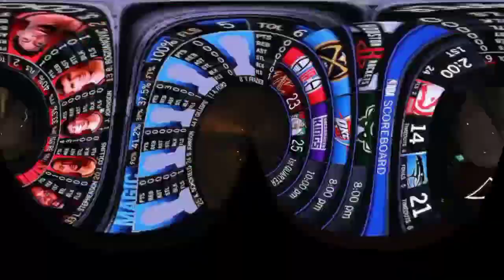RAU Sports Analysis Channel : NBA Score Prediction soon to be Monetized